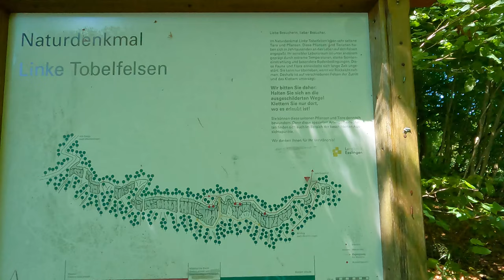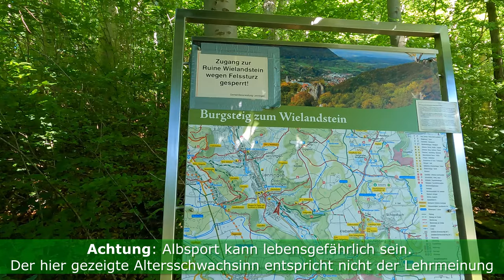In The Deep Woods | Wanderung im Tobeltal | Schwäbische Alb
Wir sind diesmal von der anderen Richtung durch das Tobeltal, mit seinen fantastischen Felsen und tollen Wegen. Oben an der Ruine herrscht Steinschlaggefahr. Diesen Weg sollte man meiden.

Länge: 8,15 Kilometer
406m im Aufstieg
408 m im Abstieg
Dauer: mit Pause 3 Stunden 21m